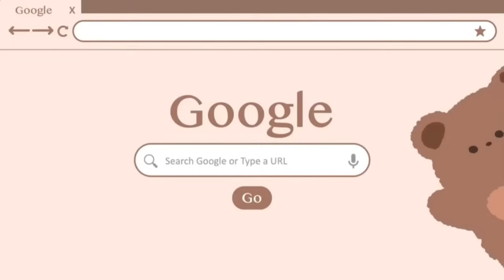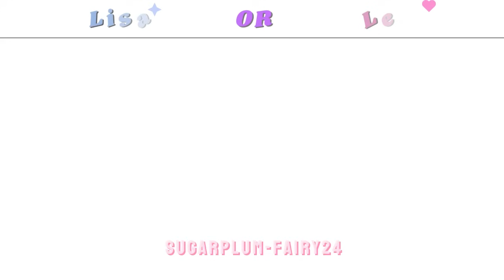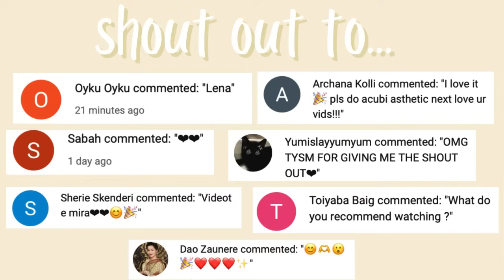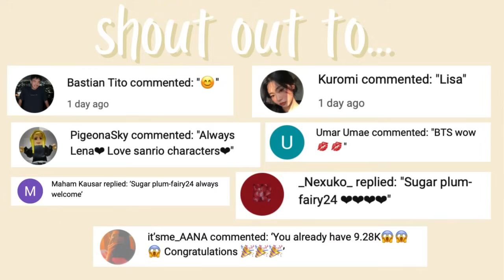Lisa or lena (random compilation)🌼lisalena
Welcome to today's video Lisa or Lena random compilation hope you enjoy!!
Which one will you choose? let us known in the comments